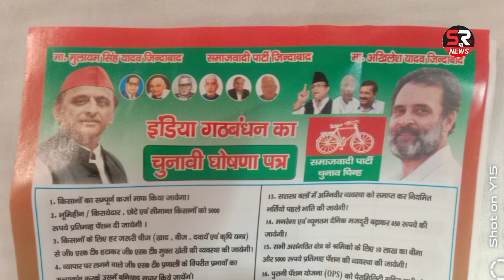राम अचल राजभर विधायक,लालजी वर्मा-समाजवादी पार्टी के लोकसभा प्रत्याशी अम्बेडकर नगर के लिए अपील करते।